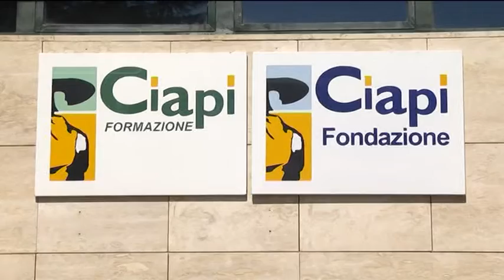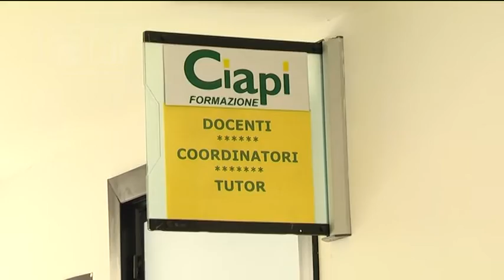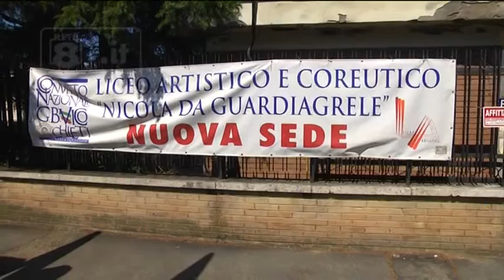Chieti - Appello contro la chiusura del Ciapi